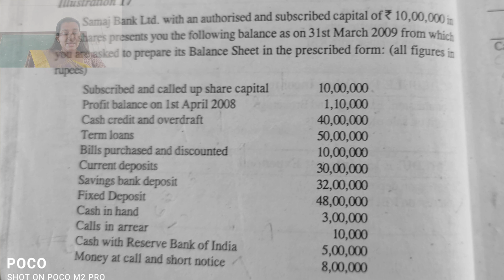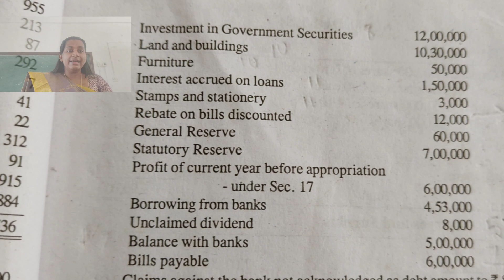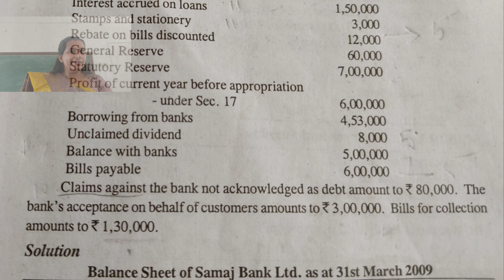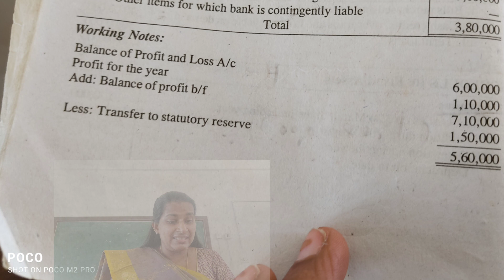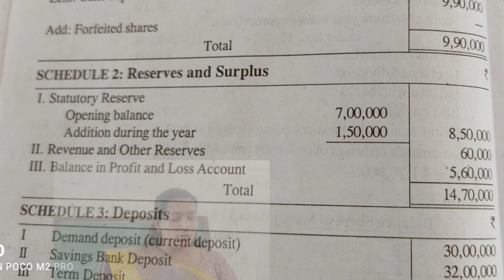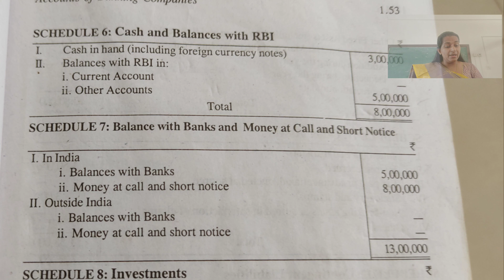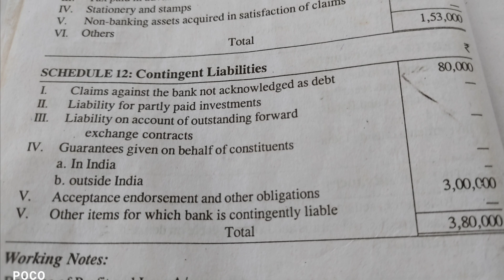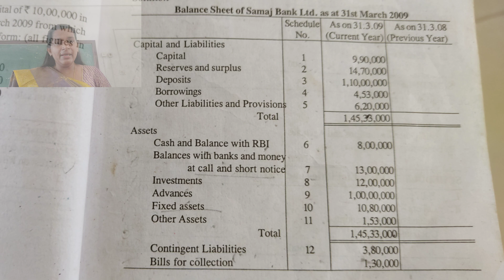Accounts for Banking Companies Balance sheet problem and solution 2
Mg University
 6 th semester
corporate Accounting2
Accounts for Banking Companies